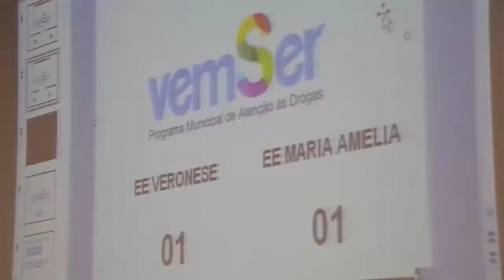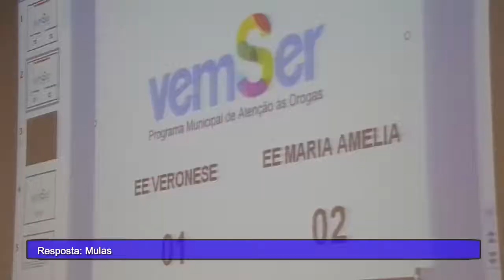VemSer: EMEF Maria Amélia Wakamatsu X EMEFE Maria Nazareth M. Veroneze - Bl 04